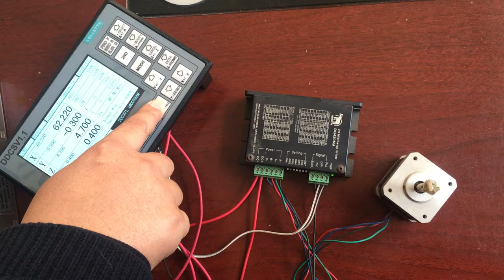ddcsv1.1+drive+motor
DDCSV2.1 has made the following changes on the basis of DDCSV1.1:
1:The input signal is modified to support the NPN switch;
2: Support limit and the home share the input port;
3: Use the more stable FLASH, to ensure that no program loss;
4: Upgrade algorithm, support soft interpolation, modified V1.1 version of arc
interpolation bug;
5: Upgrade the power module, the system is more stable.